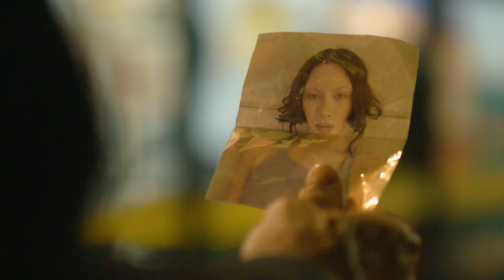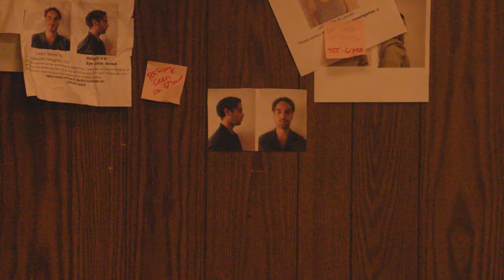Provoker - Rose In A Glass (Official Video)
From Provoker's debut album — 'Body Jumper' out August 13th via YEAR0001.

CAST & CREW:
Storyline: Provoker @provoker.zone
Director: Alexis Gross @alexisjadegross
DP: Olivia Aquilina @cineliv
AC: Javier Juanillo
Special FX Makeup: Lisette Santana @lisette_santana
Special FX Makeup Assistant: Jennifer Corona @jennifercorona
Set Design/Prop Master: Dymond Campbell @dymondxx
Set Assistant: Brandon Ybarra
Editor/Color: Lucas Chemotti @lucaschemotti
Private Investigator: Christian Crow @mystery.key
Mystery Woman 1: Ikee Cosby @ikee.__
Mystery Woman 2: Ale Washington @alewm